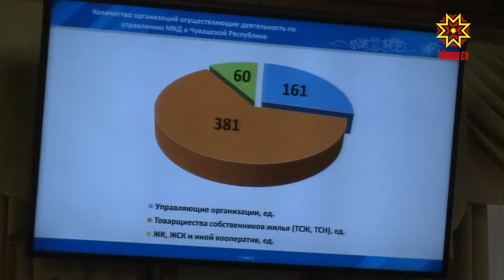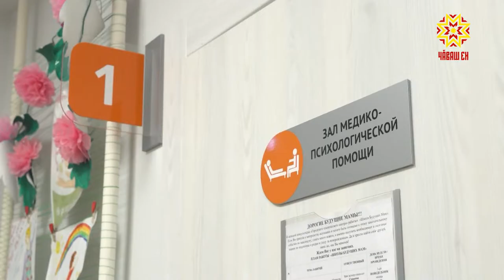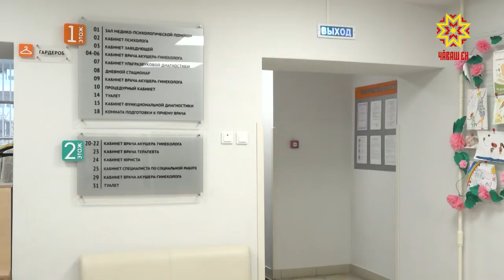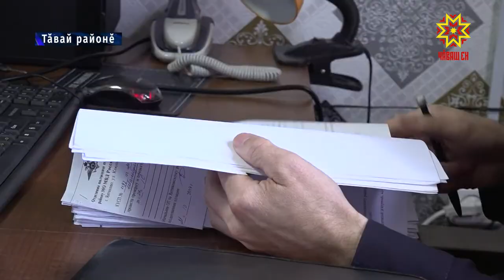Республика 23.10.2019 на чувашском языке. Вечерний выпуск